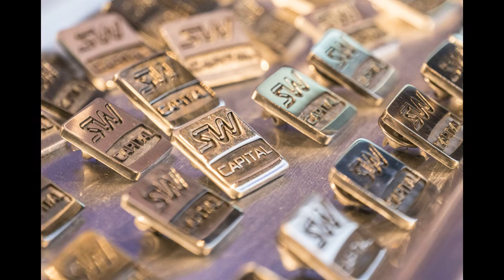Марафон Sky World Community. Слайд-шоу (19.07.2020)